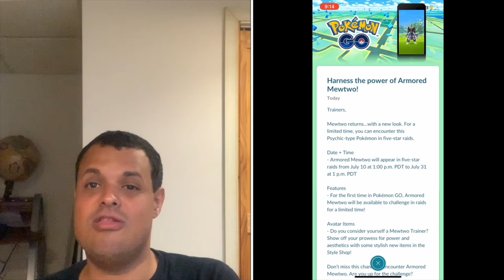Pokémon Go News Episode 90 (Armored Mewtwo Raid Boss)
In this video I talk about the hype for Armored Mewtwo which was originally in the series of the Pokémon anime and is coming to Sword & Shield versions in the fall. Also check out Holly’s Harry Potter Wizards Unite channel called Holly Potter.

Holly Potter

PkmnMasterHolly